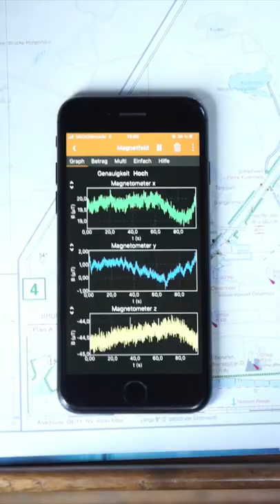Why you don‘t trust a magnetic compass for an autopilot under large (metal) structures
Metal structures like bridges, sheet piling, pipelines, cables and even ships have a large influence on the magnetic field around it. Autopilots usually use magnetic north for navigation.
This is why one should disable it when passing these structures. Sometimes it happens that boats take an unexpected 90 degree turn for that reason.